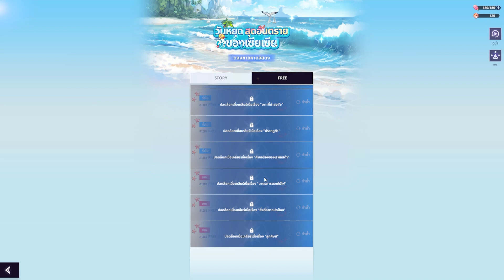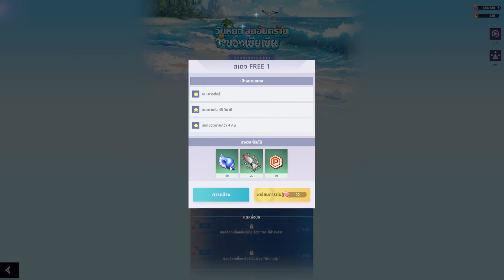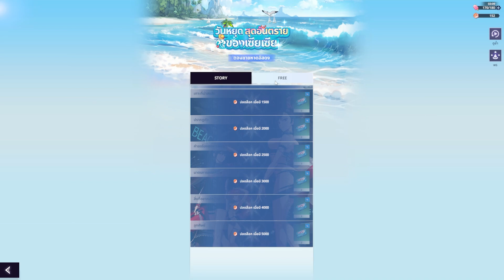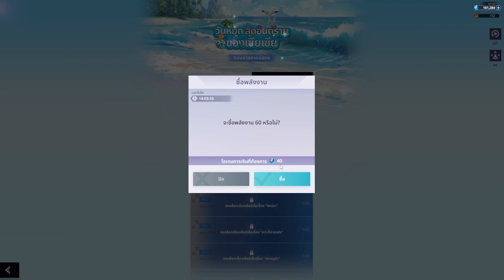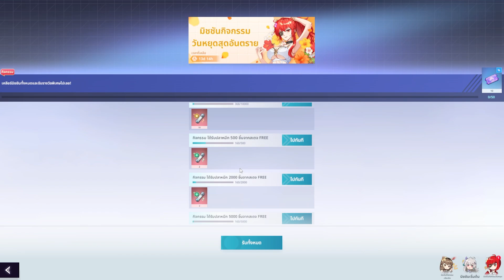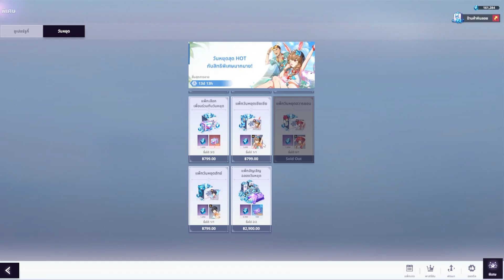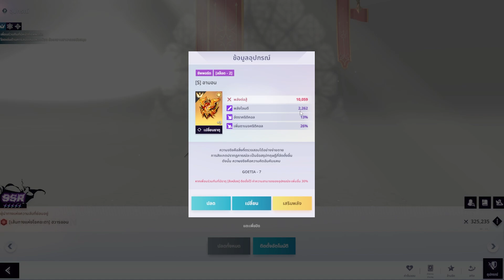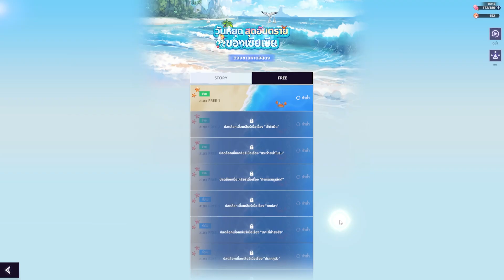[Tower of God: New World] สรุปอีเว้น วันหยุดสุดอันตราย!!